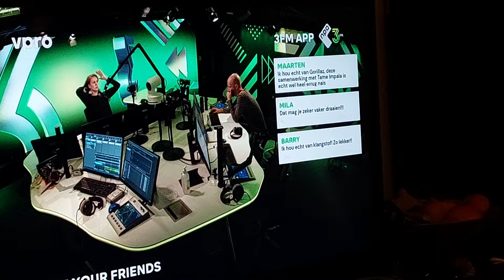2 oktober 2022